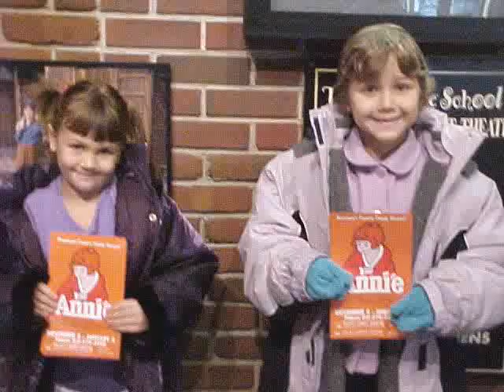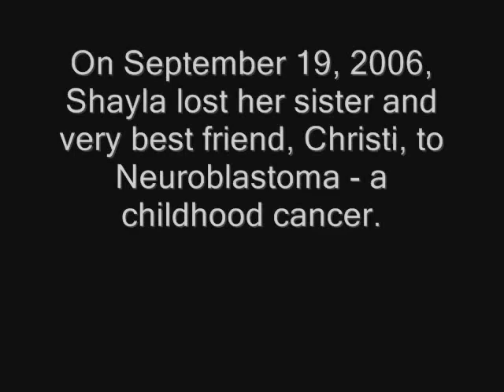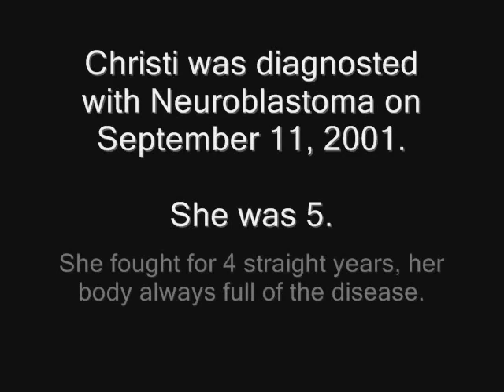Sisters: Christi and Shayla Thomas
Christi and Shayla, loving sisters always and forever. Never replace. Never Forget.

Song by Cyndi Lauper